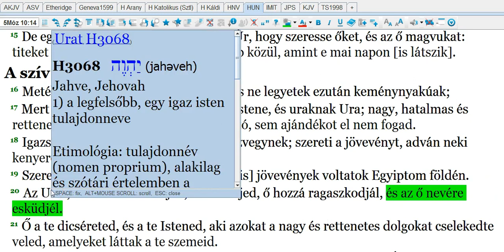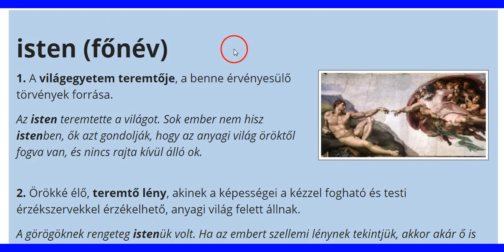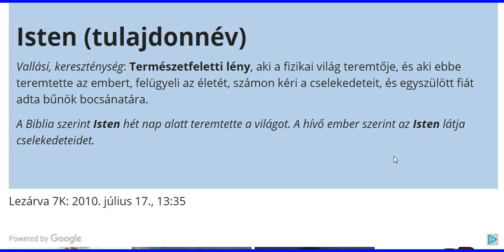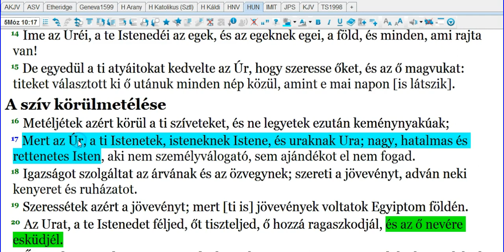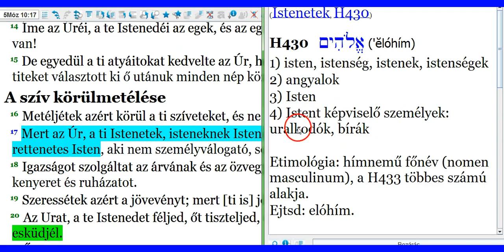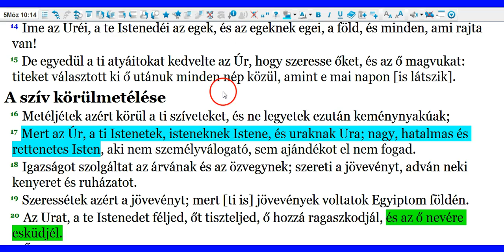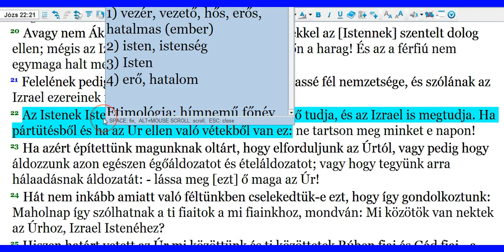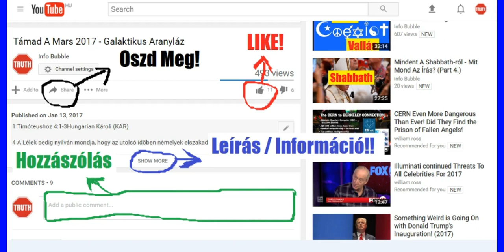Tudnunk Kell-e A Mindenható Nevét? 11.Rész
YAHUAH ÚTJA YouTube Csatorna:
INFO BUBBLE ON FACEBOOK:
SKYPE: Info Bubble
SHALOM ÉS HALLELUYAH!

Józs 22:19 Ha pedig tisztátalan[nak tetszik előttetek] a ti örökségeteknek földje: úgy jöjjetek át az Úr örökségének földjére, ahol ott áll az Úrnak sátora, és legyetek örökösökké mi közöttünk; de az Úr ellen ne üssetek pártot, és ellenünk se üssetek pártot, építvén magatoknak oltárt, az Úrnak, a mi Istenünknek oltárán kívül.
Józs 22:20 Avagy nem Ákán, a Zéra fia vétkezék-e nagy vétekkel az [Istennek] szentelt dolog ellen; mégis az Izraelnek egész gyülekezete ellen lőn a harag! És az a férfiú nem egymaga halt meg az ő bűnéért!
Józs 22:21 Felelének pedig a Rúben fiai, a Gád fiai és a Manassé fél nemzetsége, és szólának az Izrael ezereinek fejeihez:
Józs 22:22 Az Istenek Istene az Úr, az Istenek Istene az Úr: ő tudja, és az Izrael is megtudja. Ha pártütésből és ha az Úr ellen való vétekből van ez: ne tartson meg minket e napon!

5Móz 10:16 Metéljétek azért körül a ti szíveteket, és ne legyetek ezután keménynyakúak;
5Móz 10:17 Mert az Úr, a ti Istenetek, isteneknek Istene, és uraknak Ura; nagy, hatalmas és rettenetes Isten, aki nem személyválogató, sem ajándékot el nem fogad.
5Móz 10:18 Igazságot szolgáltat az árvának és az özvegynek; szereti a jövevényt, adván neki kenyeret és ruházatot.
5Móz 10:19 Szeressétek azért a jövevényt; mert [ti is] jövevények voltatok Egyiptom földén.
5Móz 10:20 Az Urat, a te Istenedet féljed, őt tiszteljed, ő hozzá ragaszkodjál, és az ő nevére esküdjél.
5Móz 10:21 Ő a te dicséreted, és a te Istened, aki azokat a nagy és rettenetes dolgokat cselekedte veled, amelyeket láttak a te szemeid.
5Móz 10:22 A te atyáid hetvenen mentek vala alá Egyiptomba; most pedig az Úr, a te Istened megsokasított téged, mint az égnek csillagait!